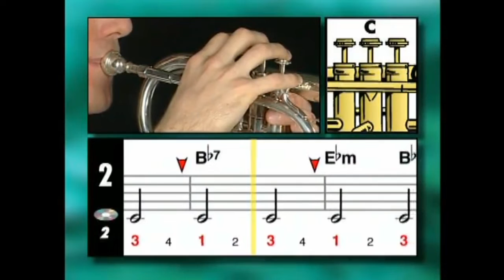TRUMPET LESSON 2 ⟿